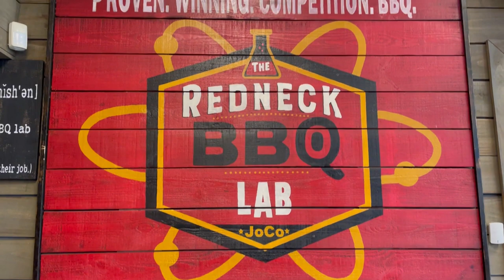Summer of 'Cue: Brandon Warren - The Redneck BBQ Lab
Last week we braved the rain from Hurricane Elsa to enjoy some barbecue with former NC Pork Council President Brandon Warren. Warren, also a pig farmer, discussed the hurricane and storm preparation that pig farmers commit to year-round and what he wishes everyone knew about the care that these farmers provide for their animals.

We appreciate your time, dedication to the industry and your shared love of barbecue, Brandon!